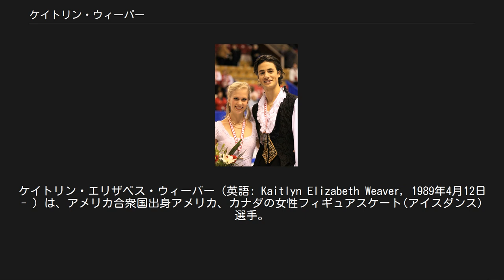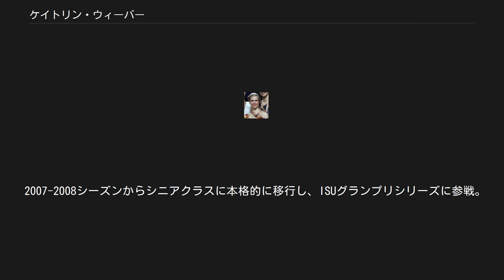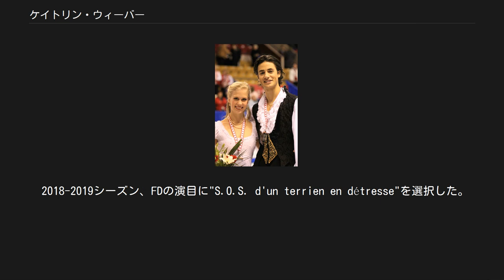ケイトリン・ウィーバー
ケイトリン・エリザベス・ウィーバー（英語: Kaitlyn Elizabeth Weaver, 1989年4月12日 - ）は、アメリカ合衆国出身アメリカ、カナダの女性フィギュアスケート(アイスダンス)選手。
パートナーはアンドリュー・ポジェなど。
 2014年ソチオリンピック、2018年平昌オリンピックカナダ代表。
2014年世界選手権2位。
2014年、2015年グランプリファイナル優勝。
2010年、2015年四大陸選手権優勝。
 2009年スケートカナダ テキサス州のヒューストンに生まれ、5歳でスケートを始めた。
6歳のころにアイスダンスに転向し、チャールズ・クラーベイとカップルを結成。
2005年全米選手権ノービスクラスで2位となり、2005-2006シーズンからアメリカ代表としてISUジュニアグランプリに参戦したが、同シーズン終了後にカップルは解散、新たにアンドリュー・ポジェとカップルを結成した。
 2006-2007シーズンからカナダ代表としてISUジュニアグランプリに出場。
JGP台湾杯とJGPリベレツでともに3位となり、2007年カナダ選手権にはシニアクラスで出場して3位となった。
この結果によりシニアクラスの2007年世界選手権とジュニアクラスの世界ジュニア選手権代表に選出された。
世界ジュニア選手権では、初出場ながら3位となったものの、世界選手権では20位に終わった。
 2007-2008シーズンからシニアクラスに本格的に移行し、ISUグランプリシリーズに参戦。
2008年カナダ選手権では2位となり、2008年世界選手権および2008年四大陸選手権代表に選出された。
初出場の2008年四大陸選手権では自己最高得点をマークし、5位入賞を果たした。
 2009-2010シーズン、グランプリシリーズスケートカナダで3位になりシニアの国際大会で初めて表彰台に上った。
カナダ選手権では2位とわずか0.3の僅差で敗れ、バンクーバーオリンピックには出場できなかったものの、四大陸選手権ではISU選手権で国際競技会初優勝を果たした。
 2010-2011シーズン、グランプリシリーズNHK杯で2位となった。
スケートカナダの成績との合計で初のグランプリファイナルへの出場を決めた。
3年ぶりの出場となった世界選手権ではSDで髪の毛がほどけるトラブルがあったものの、ミス無く滑りきり、それまでの最高位を大きく超える5位入賞を果たした。
キス・アンド・クライでは東日本大震災で被災した日本のファンへ向けてのメッセージを書いたボードを掲げていた。
 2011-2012シーズン、グランプリファイナルと世界選手権以外の全ての大会で表彰台に乗った。
世界選手権ではメダルまであと一歩の4位になり、昨年よりも1つ順位を上げた。
同シーズンより同じ、パスカーレ・カメレンゴとアンジェリカ・クリロワの元に移籍したナタリー・ペシャラ/ファビアン・ブルザが演技を終えた直後には、メダルを争っていたのにも関わらず、彼らの元に駆け寄り祝福のハグをした。
 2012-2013シーズン、グランプリシリーズでは2戦ともに3位で、3年連続のグランプリファイナル出場とはならなかった。
12月14日の練習中に左足首を負傷したため、12月18日には手術を行った。
世界選手権では5位。
国別対抗戦には初出場で2位。
フリーダンスの当日が誕生日だったため、会場からは祝福を受けた。
 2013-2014シーズン、グランプリシリーズでは2戦ともに2位でグランプリファイナルでは5位となった。
ソチオリンピックでは7位。
世界選手権ではSD2位、FDでは3位となり1位に0.02に迫る僅差で銀メダルを獲得した。
 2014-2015シーズン、スケートカナダでグランプリシリーズ初優勝。
NHK杯でも優勝し、全体の2位の成績でグランプリファイナルへの進出を決めた。
グランプリファイナルではSD、FDともに自己ベストを更新し優勝。
カナダのカップルの優勝は自身の振付師でもあるシェイ＝リーン・ボーンがヴィクター・クラーツと共に優勝した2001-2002シーズン以来のことである。
カナダ選手権は初優勝。
続く四大陸選手権では2010年大会以来5年ぶり2度目の優勝。
世界選手権では銅メダルを獲得した。
 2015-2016シーズンもグランプリシリーズで連勝。
グランプリ...